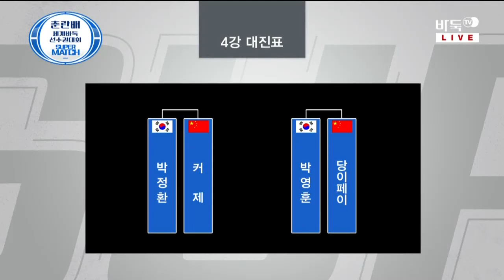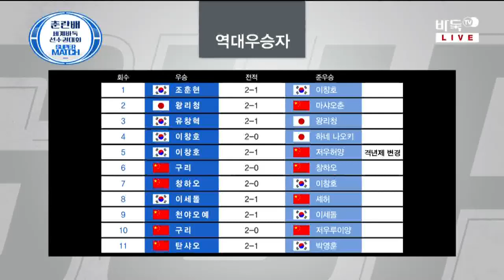제12회 춘란배 세계바둑선수권 4강전 박정환:커제, 박영훈:당이페이 (1)